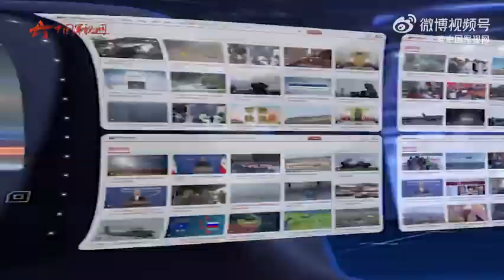论兵[超话]俄罗斯与叙利亚举行联合军演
自当地时间7月5日起，俄罗斯和叙利亚的空军及防空部队开始在叙利亚境内展开联合军事演习，军演为期六天。俄罗斯驻叙利亚冲突各方调解中心副主任奥列格·古里诺夫介绍称，演习期间，双方计划演练空军、防空和电子战力量的联合行动，包括如何应对空中袭击等。更多相关内容，一起来听军事专家魏东旭的分析。